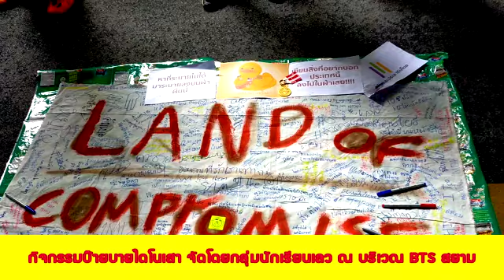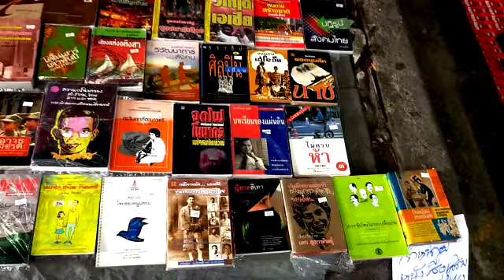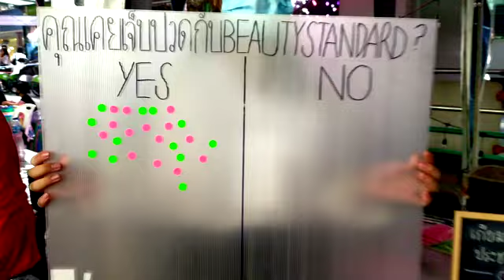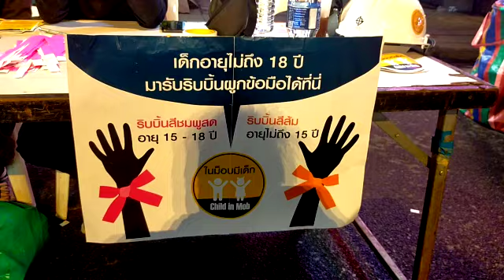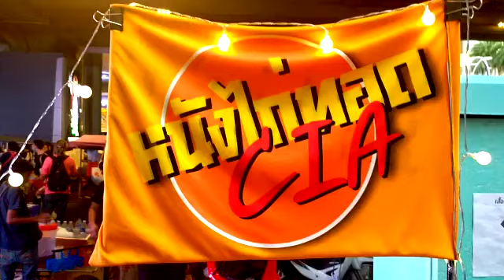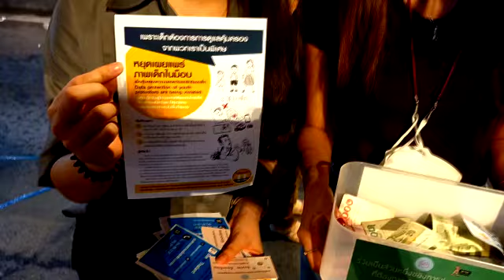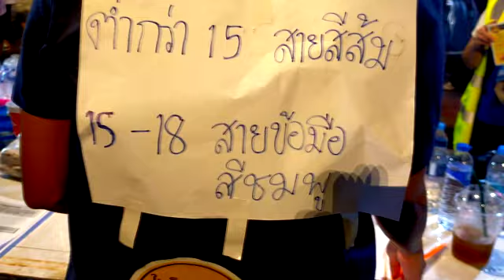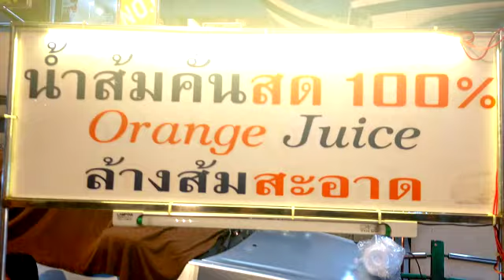บรรยากาศกิจกรรม "บ๊ายบายไดโนเสาร์" โดยกลุ่ม "นักเรียนเลว" ใต้สถานีรถไฟฟ้า BTS สยาม : 21 พ.ย. 2563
วันที่ 21 พฤศจิกายน 2563 ช่วงบ่าย แกนนำได้ประกาศเปลี่ยนสถานที่ผ่านสื่อสังคมออนไลน์ในขณะที่ฝนยังไม่มีทีท่าว่าจะหยุดตก จากแยกราชประสงค์เป็นบริเวณสถานีรถไฟฟ้าบีทีเอสถานีสยามแทน

ก่อนการชุมนุมจะเริ่มขึ้นกลุ่มแกนนำได้ประชาสัมพันธ์ให้ผู้เข้าร่วมชุมนุมที่เป็นเยาวชน มารับสายรัดข้อมือเพื่อเป็นสัญลักษณ์ให้สื่อมวลชนไม่เผยแพร่ภาพของเยาวชนที่เข้าร่วมชุมนุม เพื่อพิทักษ์สิทธิเด็ก โดยผู้เข้าร่วมที่อายุระหว่าง 15 - 18 ปี จะได้รับสายรัดข้อมือเป็นสีชมพู และผู้ที่อายุต่ำกว่า 15 จะได้รับสายรัดข้อมือเป็นสีส้ม

กิจกรรมแรกของการชุมนุมคือการโยนลูกบอลยักษ์ที่ตกแต่งเป็นรูปอุกาบาตและส่งต่อๆ กันไปพร้อมเปล่งเสียงว่า "ไดโนเสาร์จงพินาศ อุกาบาตจงเจริญ"